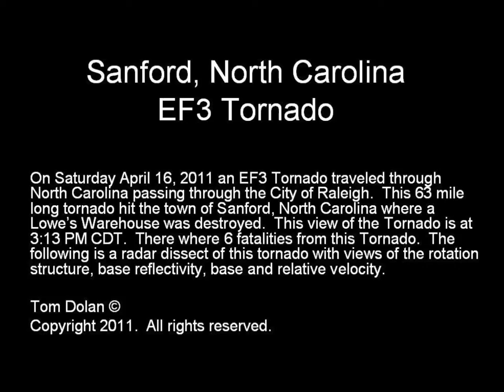Sanford NC EF-3 Tornado Radar Dissect Blend April 16 2011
On Saturday April 16, 2011 an EF-3 Tornado traveled through North Carolina passing through the City of Raleigh.  This 63 mile long tornado hit the town of Sanford, North Carolina where a Lowe's Warehouse was destroyed.  This view of the Tornado is at 3:13 PM CDT.  There where 6 fatalities from this Tornado.  The following is a radar dissect of this tornado with views of the rotation structure, base reflectivity, base and relative velocity.

Creative Commons Music: Thunder Over the Arena by Musicshake